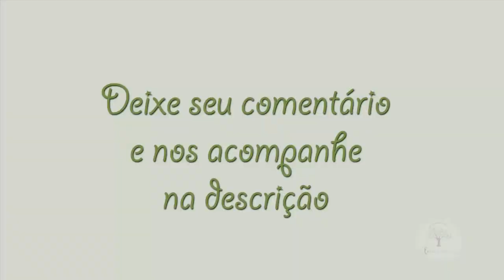PODAR PARREIRA PARA BOA PRODUÇÃO DE UVAS Plantar em Casa